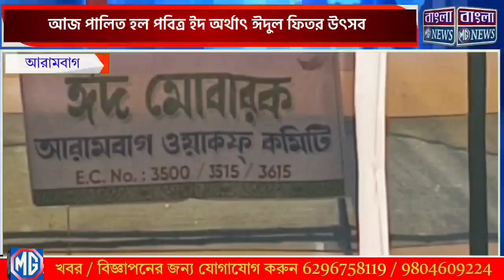আজ পালিত হল পবিত্র ইদ অর্থাৎ ঈদুল ফিতর উৎসব